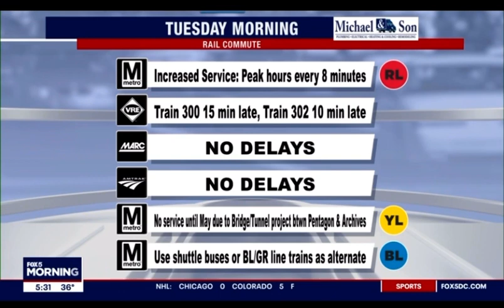March 21, 2023